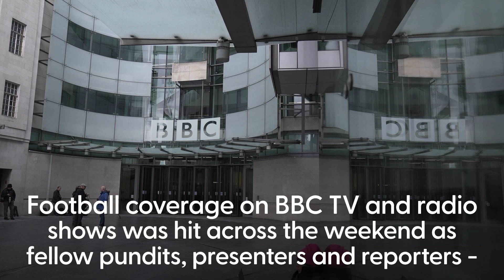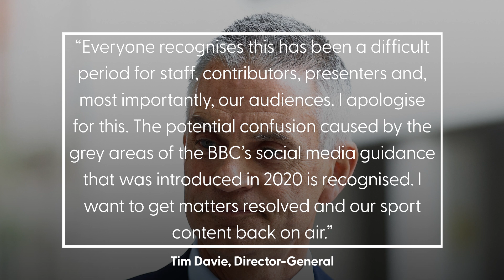Gary Lineker to return to Match of the Day as BBC apologises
Match of the Day host Gary Lineker will continue as a BBC presenter after the corporation apologised for a “difficult period for staff, contributors, presenters, and most importantly, our audiences”.

Lineker did not appear on the football highlights programme over the weekend after he was told to stand down from the role after comparing language used to launch a new government asylum seeker policy to 1930s Germany in a tweet.

Fellow pundits, presenters and commentators walked out in "solidarity" with Lineker, seriously impacting the weekend's sporting coverage.